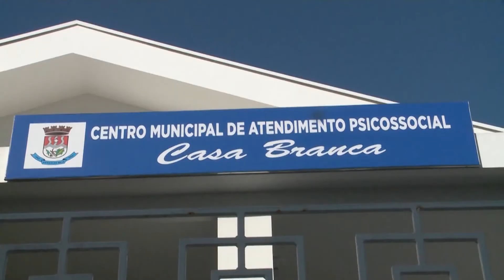JORNAL DA UNIVATES 2ª EDIÇÃO 05/03/2020